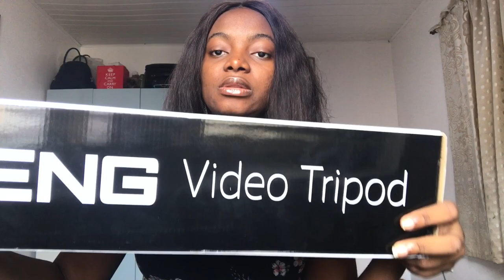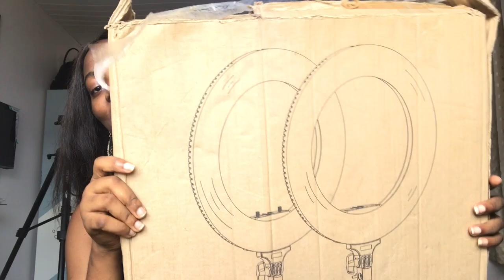18’’ INCH RING LIGHT + TRIPOD UNBOXING AND SET UP :Unboxing My Youtube/Filming Equipments pt 2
Hey peeps, I am here with the second part of the video On  AFFORDABLE 18’’ RING LIGHT + TRIPOD UNBOXING AND SET UP: Unboxing My Youtube/Filming Equipments pt 2 which I promised you all. Hope you enjoy it.

Outfit: Maraqueen’s Classicng on Instagram